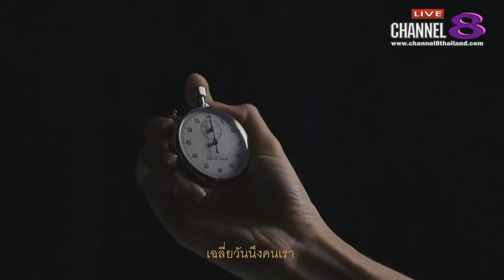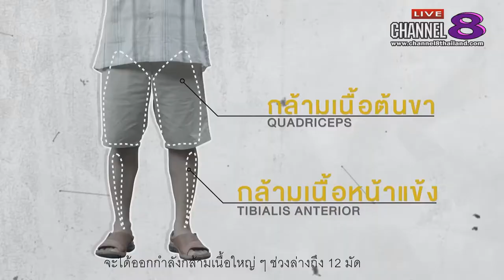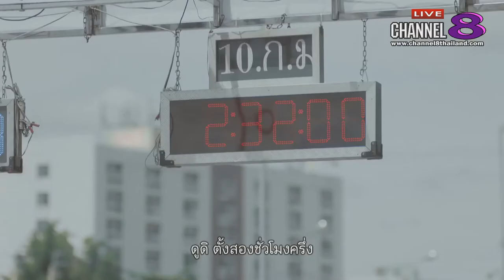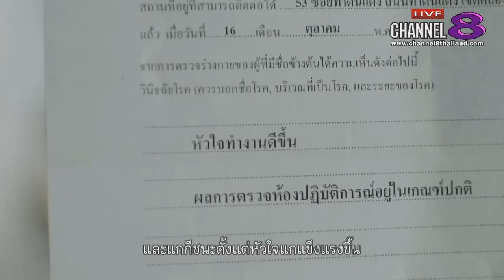Channel8Thailand : your number 24-7-61